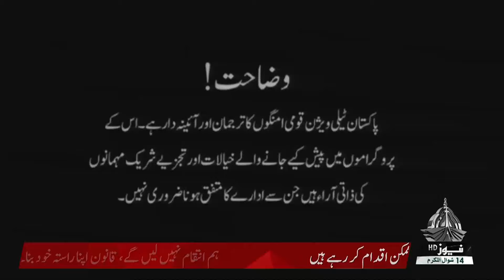MUKALMA 15 05 2022